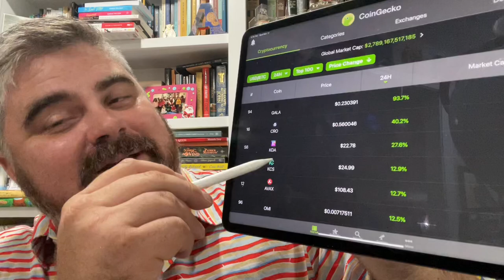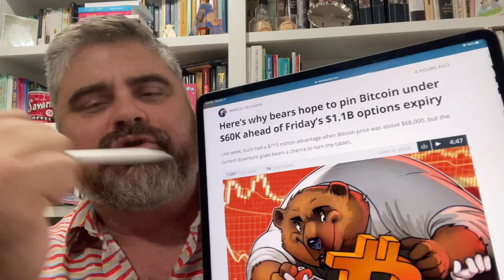Crypto’s MOST SHOCKING Fact (Why Bitcoin Under $60k is GREAT)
In this video, I give you the top crypto news stories of the day in less than 3 minutes. Are we going to finish the week in the red? I’ll discuss why the options expiry on Friday matters more this week. Crypto.com acquired the naming rights of the previously named Staples Center. Will this new Staples Center name fuel mainstream awareness? Finally, Craig Wright is back at it, claiming that he is the creator of Bitcoin.